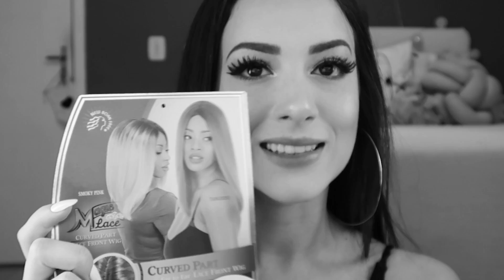COLOCANDO LACE PELA PRIMEIRA VEZ! *trollei minha mãe*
Oi migos, tudo bem? No vídeo de hoje tentei colocar lace pela primeira vez e ainda, de quebra, trollei a minha mãe sem querer! Espero que gostem!

Quer me enviar alguma coisa? Presentinho, cartinha ou só um oi?(juro, vou ficar bem feliz!)
Manda pra cá:
Caixa Postal: 3020 CEP: 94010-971
Gravataí/RS
Brendha Crizel